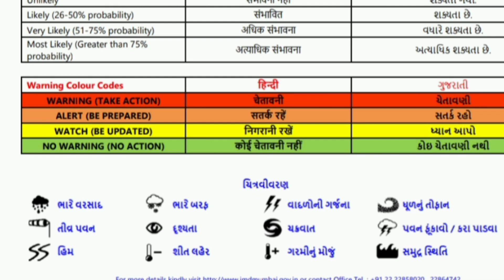બીપોરજોય વાવાઝોડું|વરસાદની ભારે આગાહી| સાવધ રહો સતર્ક રહો અફવાઓ થઈ દુર રહો|Cyclone